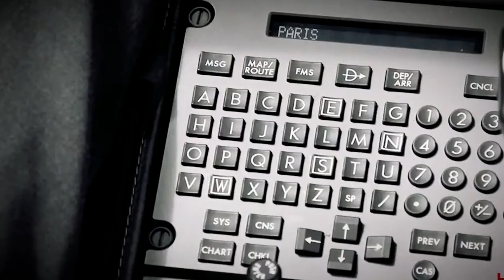Football Players That HATE Messi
Lionel Messi, folks, he's a football legend, but all that glory comes with a side of haters. Even his own teammates aren't safe from the Messi hate-train.